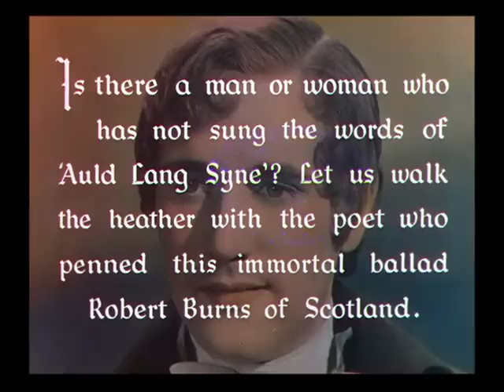The Romance of Robert Burns